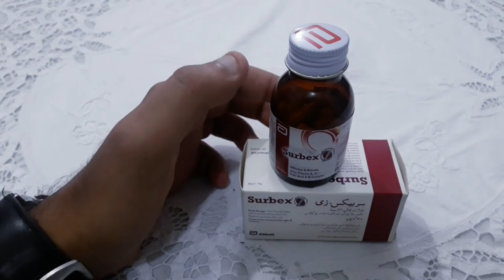Surbex Z Benefits And Side effects And How to use It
We are going to discuss in this video What are the Benefits of Surbex z. In this video also cover the side effects of this. we Provide Complete Information in This video and This video is Educational purpose To make world Better place to live.